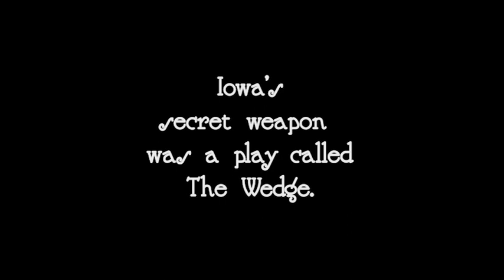Bugeaters: The First Nebraska-Iowa Football Game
This excerpt from the award-winning documentary "Bugeaters," focuses on the first Nebraska-Iowa game. For over a century, fans of college football have followed the victories and defeats of the University of Nebraska football team, "The Cornhuskers." However, the origins of the NU. football team have always remained a mystery...until now. This is the untold story of the first decade of football at Nebraska, from 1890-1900, back before they were known as "Cornhuskers" and went by such names as "Old Gold Knights" and "Bugeaters." Featuring interviews with Nebraska football historians Mike Babcock, Mark Fricke, and David Harding, "Bugeaters" also features historic recreations using actors and animation to tell this vivid tale of how football was first played on The Great Plains. Written, directed, and produced by Jim Fields, "Bugeaters" is sure to appeal to fans of Nebraska football and those who are interested in the history of the game.

If you enjoy this movie, we would love to have you give it a fair rating on imdb: